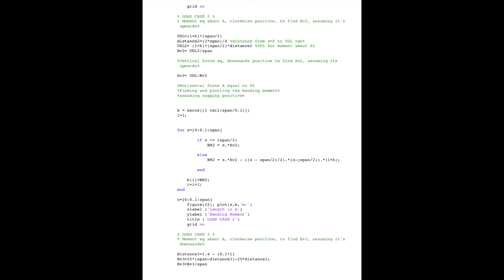Why Anna chose to be a civil engineer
Anna's story about why she chose civil engineering at the University of Sheffield.